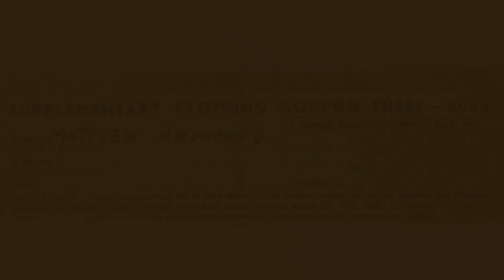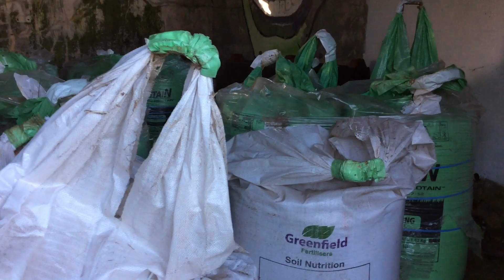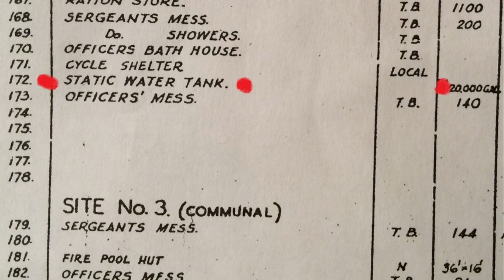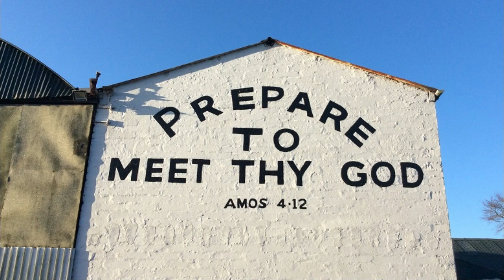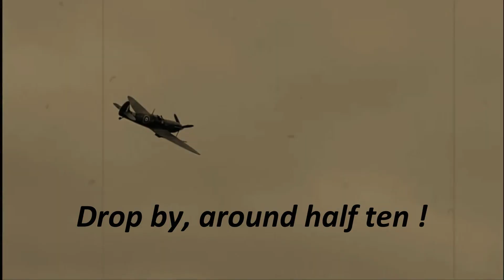Wartime Reflections Around Glastry 1939 -1945 Part 1 ( Sheep on a shoestring part 51)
Samuel McKee tells of his boyhood wartime memories on his fathers farm, the opening of a quarry to supply stone for the builbing of the local airfields and roadways afiliated to the war effort !